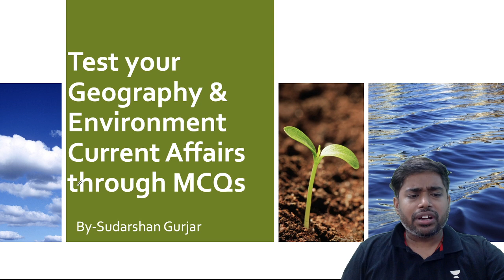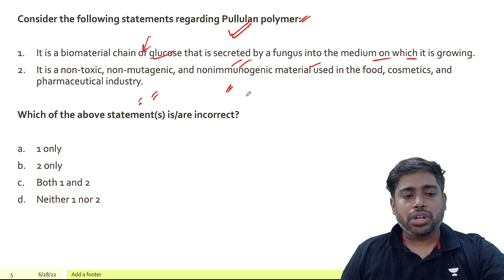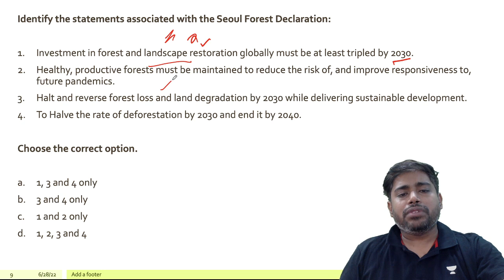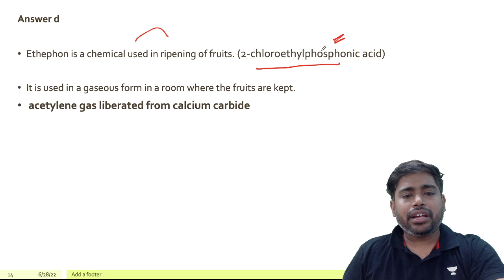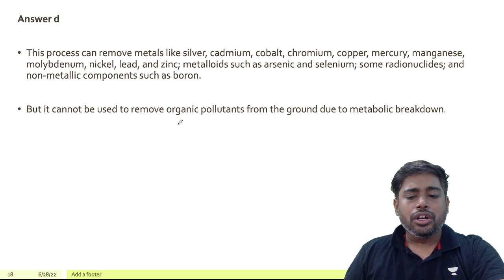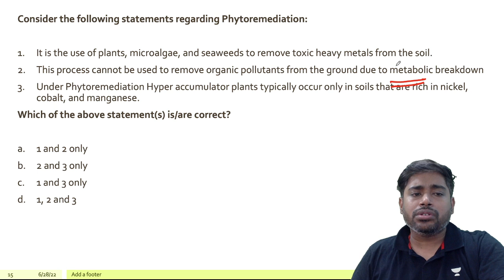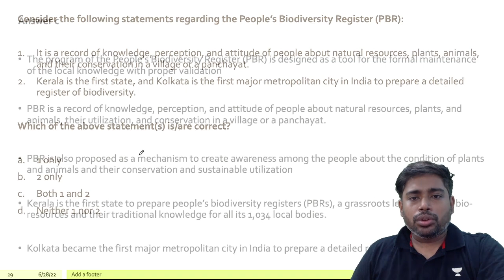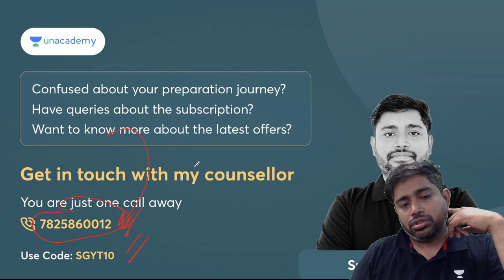Test Your Geography & Environment Current Affairs through MCQs -1 | For UPSC, PSC & Other Exams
You can watch my FREE Live class by using the invite code- "SGYTLIVE"

Unacademy brings,

Unlock20 is Live

Offer Duration:  27th June 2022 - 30th June 2022